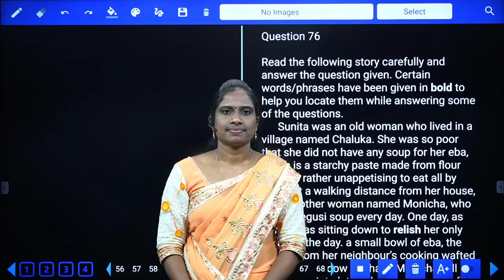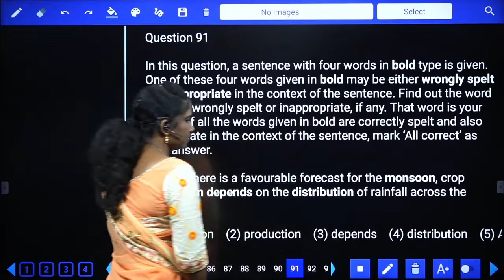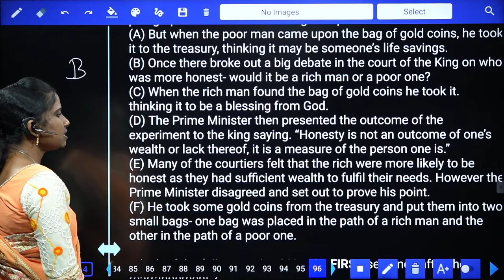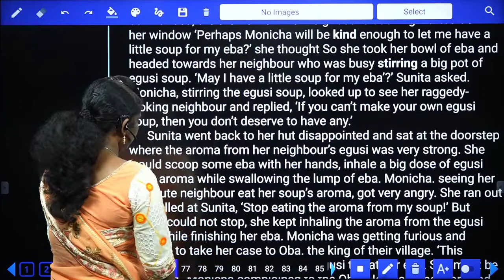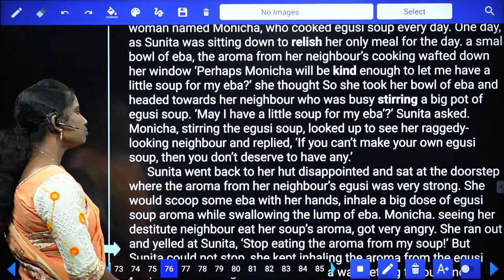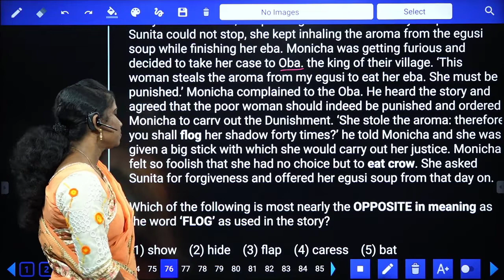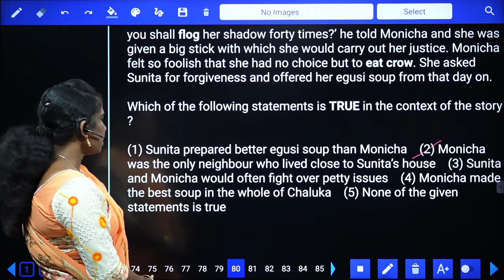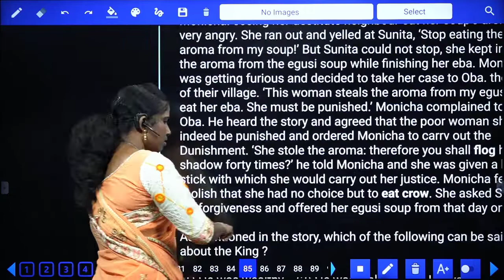ENGLISH | DAY -16 | ESIC/SBI PO/SBI CLERK/IBPS PO/IBPS CLERK/RRB PO/RRB CLERK | SREEDHARSCCE